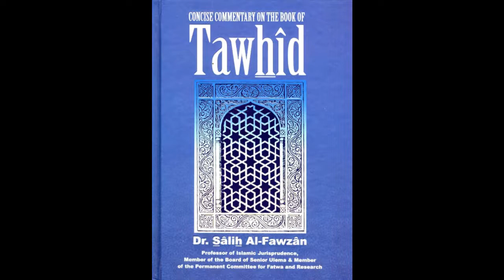Chapter 49: "This wealth is the result of my labour & knowledge" (Part 4)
A series of lessons, where Brother Abu Iyad Amjad Rafiq translates the explanation by Shaykh Salih al-Fawzan (hafidha-ullah) of the famous treatise, 'Kitab-ut-Tawheed' or 'The Book of Monotheism,' written in the early 18th century CE, by the Imam and Mujaddid (reviver of the religion), Shaykhul Islam Muhammad ibn Abdil Wahhab (rahimah-ullah).

In this lesson, Abu Iyad translates Shaykh Salih al-Fawzan's explanation of Chapter 49: Chapter: 'The saying of Allah the most High: "And truly, if We give him a taste of mercy from us, after some adversity (severe poverty or disease, etc.) has touched him, he is sure to say: "This is for me (due to my merit), I think not that the Hour will be established. But if I am brought back to my Lord, Surely, there will be for me the best (wealth, etc.) with Him. Then, We verily, will show to the disbelievers what they have done and We shall make them taste a severe torment. (Surah Fussilat, ayah 50 - translation

You can purchase this explanation of Kitab-ut-tawhid (the book shown on the video) by going to this

This book gives a clear explanation of the Muslim sound Creed which is the core of the religion of Islam, as the belief in Tawheed (monotheism) is the purpose for which Allah created both mankind and jinn, and thus, those whoes belief in Tawhid is corrupt, are not considered Muslims. It is a commentary on the Book of Tawhid written by Shaykh Muhammad Ibn Abdul Wahhab. (Description of the book - taken